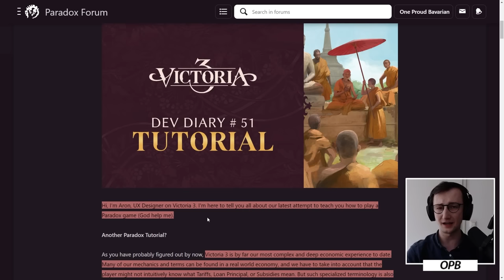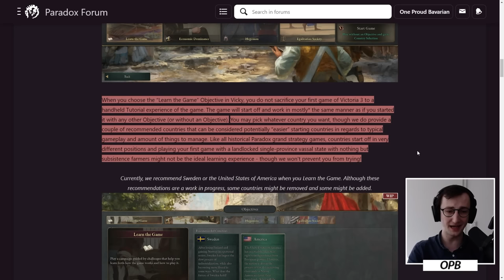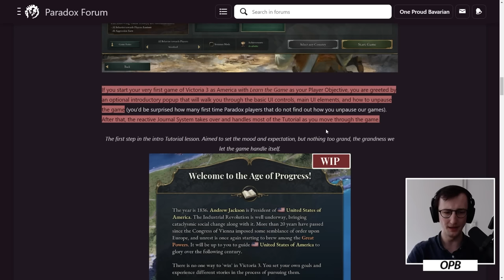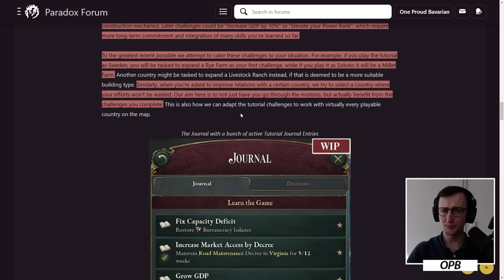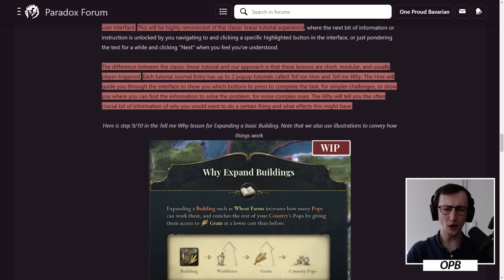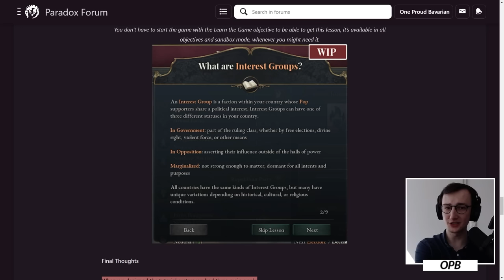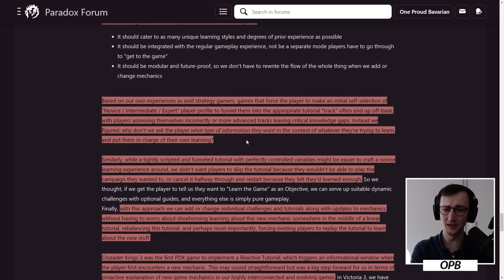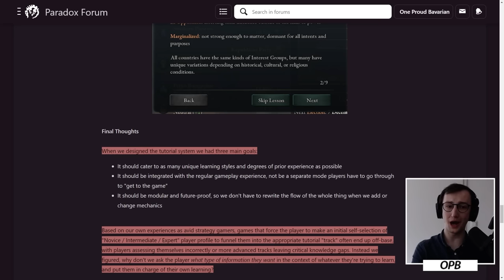Victoria 3 Dev Diary #51- Tutorial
Let's talk about these dev diaries and the future of Victoria 3!

Game Links
Victoria 3 on Steam:

SHAPE A GRAND TOMORROW

Paradox Development Studio invites you to build your ideal society in the tumult of the exciting and transformative 19th century. Balance the competing interests in your society and earn your place in the sun in Victoria 3, one of the most anticipated games in Paradox’s history.